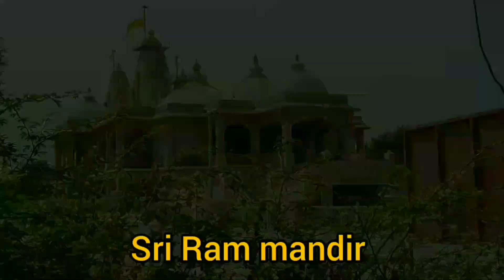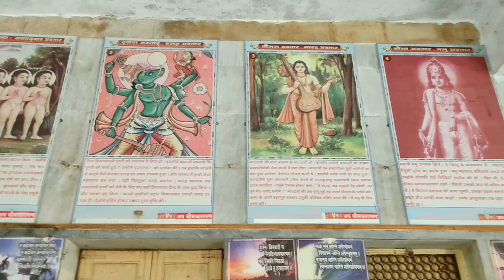सौराष्ट्र TOUR : सोमनाथ दर्शन,नागेश्वर ज्योतिर्लिंग, गंगेश्वर महादेव, भालका तीर्थ, राम मंदिर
Somnath Temple Gujarat | Ram mandir | Banganga | Bhalka Tirth | Triveni Sangam | pandav gufa

गुजरात के सौराष्ट्र क्षेत्र में वेरावल बदरगाह के पास में स्थित सोमनाथ मंदिर विश्व का प्रथम ज्योतिर्लिंग है, कहा जाता है कि इसका निर्माण स्वयं चंद्रदेव ने किया या ऋग्वेद में इसका उल्लेख भी है, भूतकाल में इस मंदिर को विदेशी आक्रांताओ ने कई बार लूटा और इसे खंडित किया लेकिन हर बार इसे फिर से बनाया गया 6 बार यह मंदिर खंडित हुआ और सातवी बार इसे लोहपुरुष सरदार वल्लभ भाई पटेल ने पुनः निर्मित किया, सोमनाथ में प्रसिद्ध ज्योतिर्लिंग के अलावा और भी कई सारे प्रसिद्ध मंदिर और धार्मिक स्थल हैं, यहां प्रसिद्ध भालका तीर्थ भी है जिसकी कहानी भगवान श्रीकृष्ण से जुड़ी हुई है, द्वारका से सोमनाथ तक भगवान श्रीकृष्ण की लीलाओं का वर्णन है भालका तीर्थ में भगवान श्रीकृष्ण को पैरों में तीर लगा था तीर जीसे भल्ल भी कहा जाता है इसलिए इस जगह का नाम भालका तीर्थ पड़ा और यहीं से भगवान श्री कृष्ण ने अपनी लीलाओं को समाप्त किया था, यहां तीन नदियों हिरण कपिला और सरस्वती का संगम होता है इसे त्रिवेणी संगम कहां जाता है, बिडला मंदिर, गीता मंदिर, वेनेश्वर महादेव मंदिर, बाणगंगा, सूर्य मंदिर, हिंगलाज माता मंदिर, तथा पांडव गुफा मंदिर यहां के प्रसिद्ध मंदिर है, समुद्र के किनारे स्थित होने की वजह से यहां की चौपाटी भी बहुत लाजवाब है सोमनाथ बीच बिल्कुल साफ सुथरा और सुरक्षित बीच है जहां आप अपने परिवार के साथ अच्छा समय व्यतीत कर सकते है.